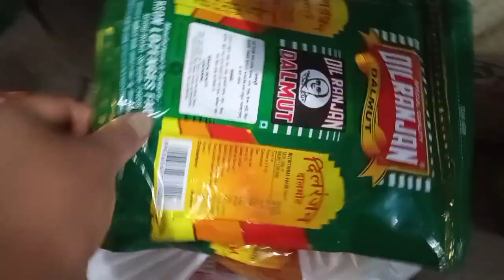Happy dasai everyone kati paya poisa 😁moila